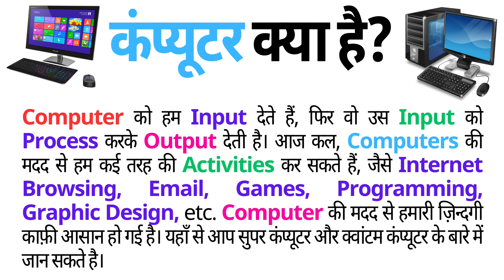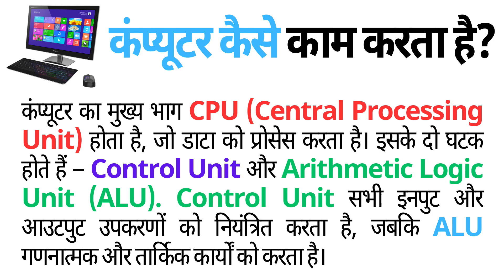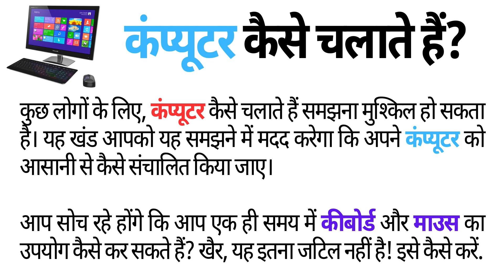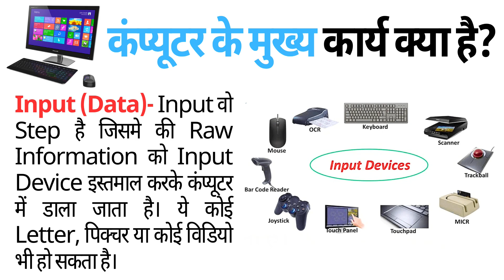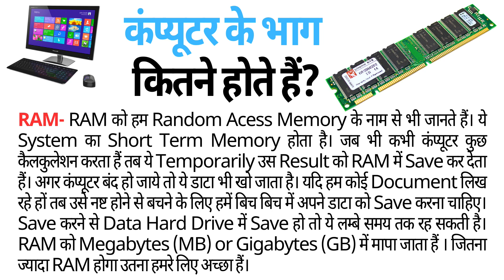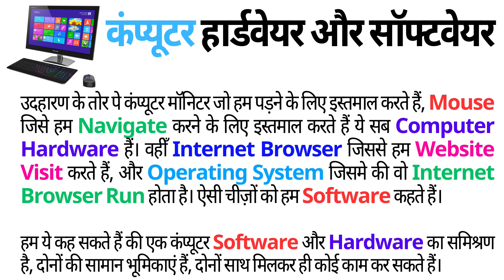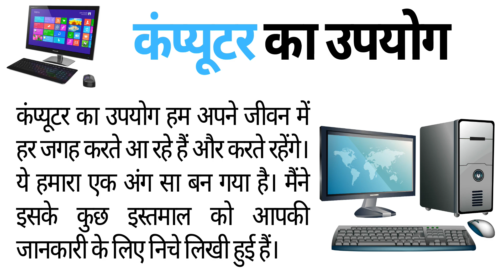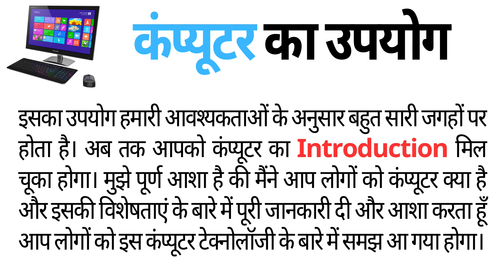कंप्यूटर क्या है? Computer Kya Hai | Computer Basic Course | Computer Basic Knowledge in Hindi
आखिर एक कंप्यूटर क्या है? कंप्यूटर एक ऐसा डिवाइस है जो आजकल हमारी जिंदगी में बहुत इम्पोर्टेंट बन गया है। कंप्यूटर हमारी डिफ़िकल्ट टास्क्स को आसान बना देता है क्योंकि इसके बारे में सोचना कंप्यूटर का काम होता है। हम बस इंस्ट्रक्शन्स देते हैं कंप्यूटर को कीबोर्ड और माउस के थ्रू।

कंप्यूटर में सीपीयू,  मॉनिटर, कीबोर्ड, माउस होती है। सीपीयू पर सारी प्रोसेसिंग होती है और  मॉनिटर पर हम जो भी करते हैं वो दिखता है। कंप्यूटर से हम इंटरनेट उपयोग करके कई तरह के काम कर सकते हैं जैसे ऑनलाइन शॉपिंग, टिकट बुकिंग, गेम्स खेलना, और बहुत कुछ। इसलिए कंप्यूटर के बिना हमारी लाइफ अधूरी रह जाती है। हर घर में आजकल कंप्यूटर ज़रूरी है। चलिए Computer के बारे में जानकारी जानते हैं।

कंप्यूटर एक इलेक्ट्रॉनिक डिवाइस है जो डेटा को प्रोसेस करता है और जानकारी देता है। इसमें हार्डवेयर और सॉफ्टवेयर दोनों होते हैं।

Hardware, Computer के Physical Parts को कहता है, जैसे Keyboard, Mouse, Monitor, etc. Software, Programs और Operating Systems होते हैं जो Computer को Instruct करते हैं कि क्या करना है।

Computer को हम Input देते हैं, फिर वो उस Input को Process करके Output देती है। आज कल, Computers की मदद से हम कई तरह की Activities कर सकते हैं, जैसे Internet Browsing, Email, Games, Programming, Graphic Design, etc. Computer की मदद से हमारी ज़िन्दगी काफ़ी आसान हो गई है। यहाँ से आप सुपर कंप्यूटर और क्वांटम कंप्यूटर के बारे में जान सकते है।

Video Chapters-
00:00 Intro
00:53 कंप्यूटर क्या है?
01:49 कंप्यूटर का अर्थ क्या है?
02:35 कंप्यूटर का इतिहास क्या है?
03:19 कंप्यूटर कैसे काम करता है?
04:32 कंप्यूटर का पूरा नाम क्या है?
05:11 कंप्यूटर की विशेषताएं क्या है?
06:11 कंप्यूटर कैसे चलाते हैं?
06:56 कंप्यूटर का आविष्कार किसने किया?
07:37 कंप्यूटर की परिभाषा क्या है?
08:43 कंप्यूटर के मुख्य कार्य क्या है?
09:28 कंप्यूटर के भाग कितने होते हैं?
12:26 कंप्यूटर हार्डवेयर और सॉफ्टवेयर
13:15 कंप्यूटर के प्रकार
15:16 कंप्यूटर का उपयोग